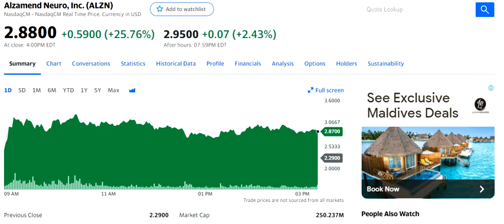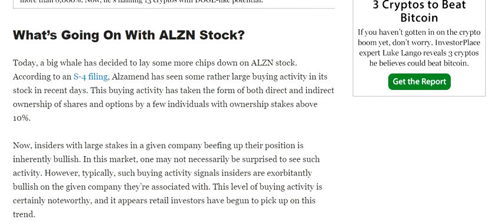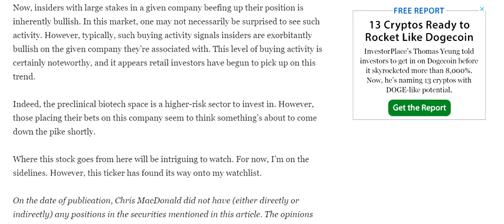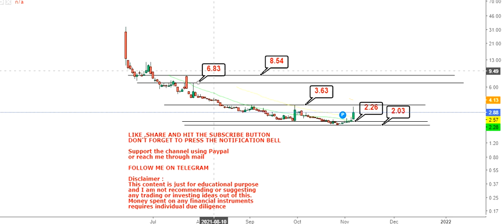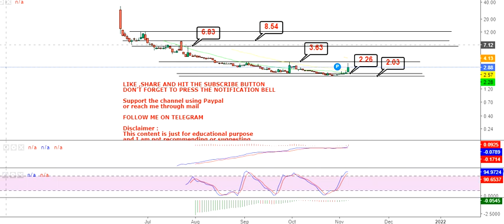Alzamend Neuro Inc Large buying activity in the form of direct and indirect ownership of shares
Alzamend Neuro Inc Large buying activity in the form of direct and indirect ownership of shares - alzn stock
About the video: Hello friends, in this video of my You Tube Channel, I am going to discuss about Alzamend Neuro Inc Large buying activity in the form of direct and indirect ownership of shares

About the channel:
I will provide educational, informative and stock/financial market (multibagger,multibaggerstock,stock,alzamendneuro) related contents in this channel